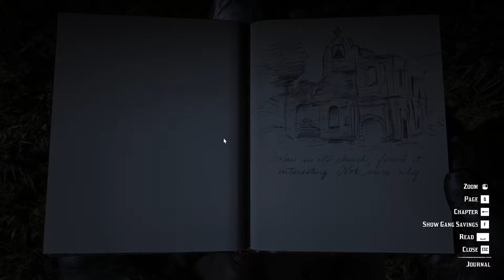Red Dead Redemption 2 part 16